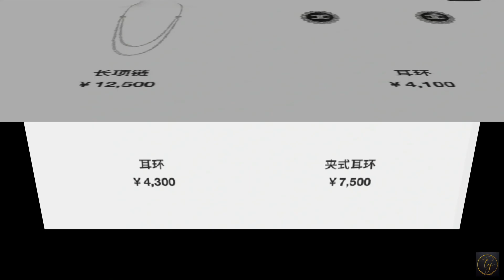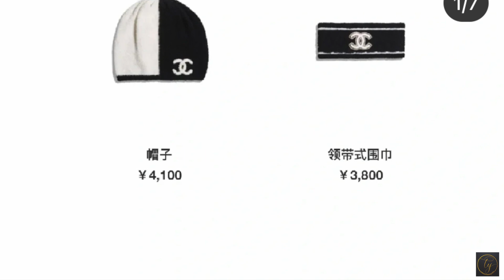Chanel 22B Collection | Bags, Costume Jewelries, And Ready-to-wear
Hi friends,

This video is about Chanel 22B collection. You’ll be able to see the newest and hottest items including: bags, costume jewelries, and ready-to-wear items. The Chanel 22B collection will be available in Chanel on July 2022. I’m so excited for you to see this video.

Thank you so much for your support, and watching the video! ❤️

Please note: I do get a 10% commission on  any item purchase.

❤️💜(A special thank you to all my members and subscribers as always.)❤️💜

Have a wonderful day and stay safe.

Best regards,
Tina❤️

Please note:
I will be deleting any inappropriate account names, inappropriate comments, and advertising links in my comment section. Sorry for any inconvenience, but my channel’s comment section is a friendly space, not a mean for others to try to spread hate or inappropriate behaviors or advertisements. Thank you.

or is non copyright musics. Also, all images used are credited on the video to the creators while other images are paid for by myself; therefore, I am the owner of these images.